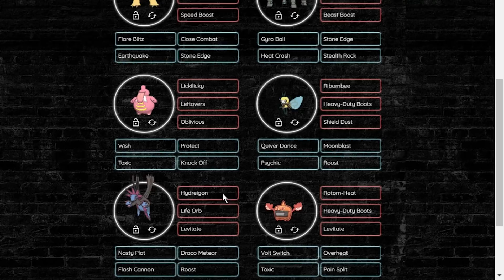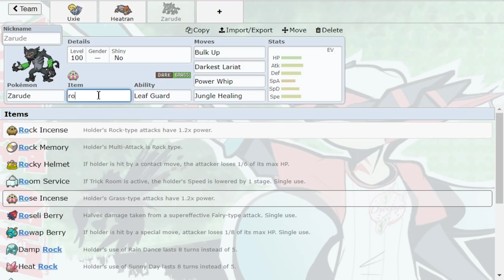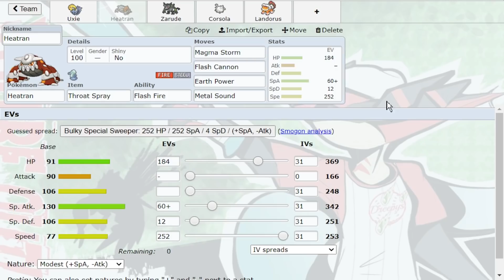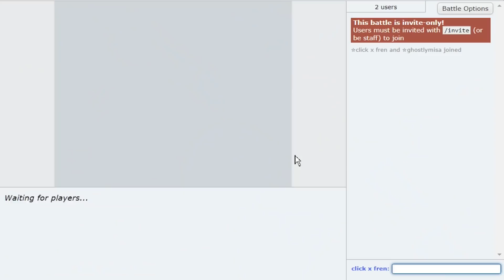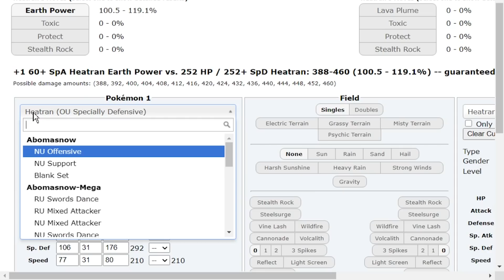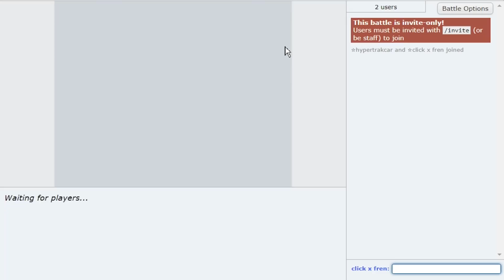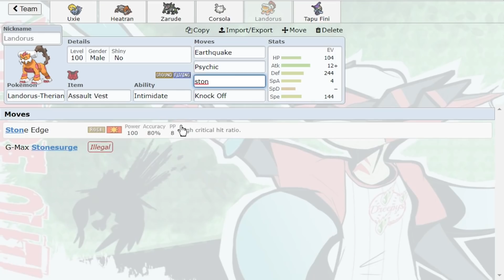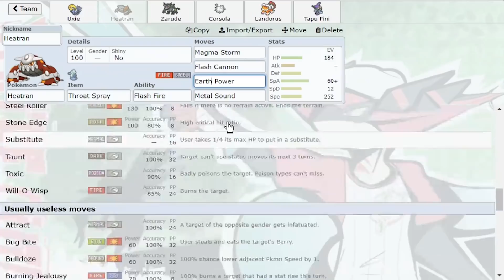CORSOLA WALLS HIGH LADDER OU! (EMVEE WEEK)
Emvee Week has begun and we are starting it off by using Galarian Corsola in Pokemon Sword and Shield, the Crown Tundra, OU! Galarian Corsola, once a defensive monster in early Sword and Shield, now finds itself in the PU tier...BUT THAT DOESN'T MEAN IT CAN'T STILL WALL OU! Hope you guys enjoy this Pokemon Sword and Shield OU Showdown live with @LordEmvee

00:00 Intro
01:25 Team Building
24:19 Battles

asfgerthrrth Enjoy!